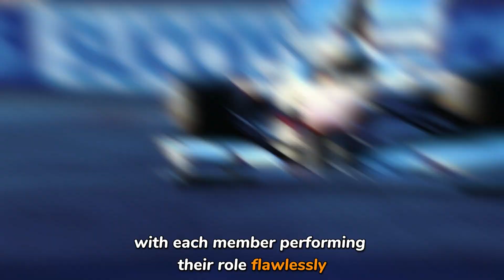I Discovered a Way to Ensure Your Financial Operations Team Performs Like a Championship Pit Crew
Drawing on my career that spans giants like Morgan Stanley, Bank of America, and notably Tiger Management, I created, Opscheck, a task management software (SaaS) designed for operations in the financial fields.

It brings the same level of precision to business operations as a championship pit crew.

Opscheck ensures every member of a business team is aligned and coordinated, optimizing every critical detail to enhance performance.